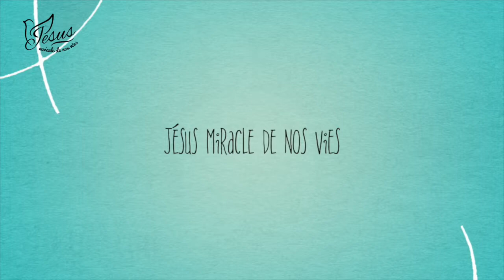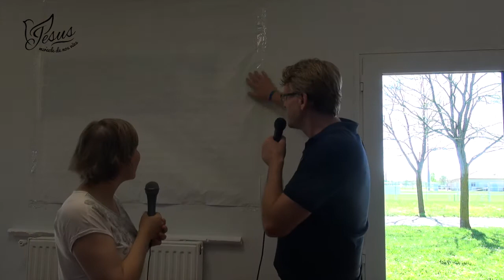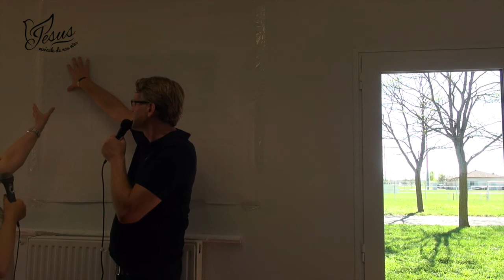CONFÉRENCE GROUPES DE MAISON - PARTIE 3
Cette série d'enseignements a été donnée dans le cadre de la conférence donnée par Peter et Camilla Ahlman (To Be Continued) à Toulouse, le 8 avril 2017. Cette conférence était organisée par To Be Continued France.

Dans cette vidéo, Peter nous partage sa vision des groupes de maison.

Prises de vues et montage : Carine Amorin